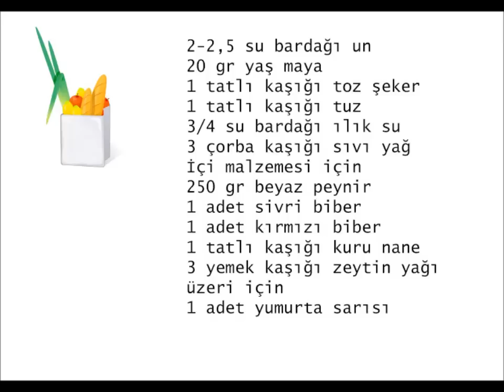Peynirli Pide Börek Poğaça Tarifi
Yapılışı çok keyifli sunumu şık ve çok lezzetli bir Peynirli Pide Poğaça Tarifi

⚠️ ABONELİK ÜCRETLİ DEĞİLDİR ⚠️